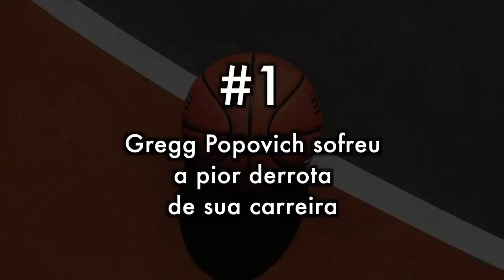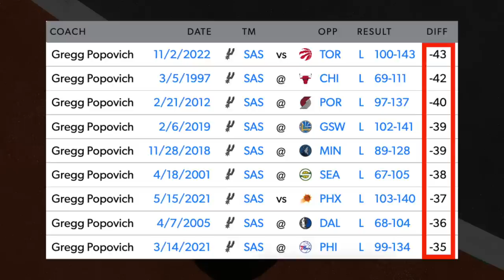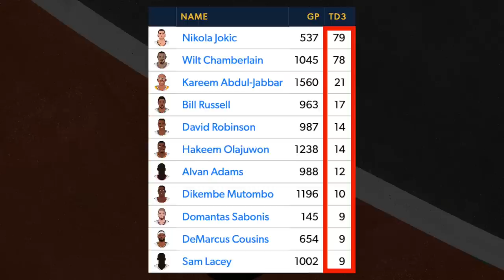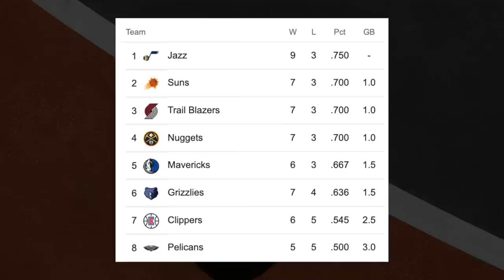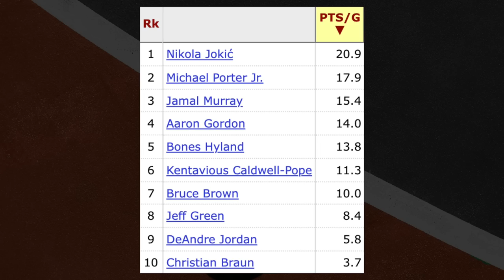5 CURIOSIDADES sobre a temporada 2022-23! (PARTE 1)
Após uma temporada de ausência, a série de curiosidades da temporada está de volta!